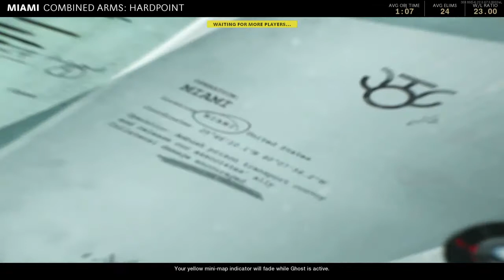Call of Duty®: Black Ops Cold War : Multiplayer GamePlay